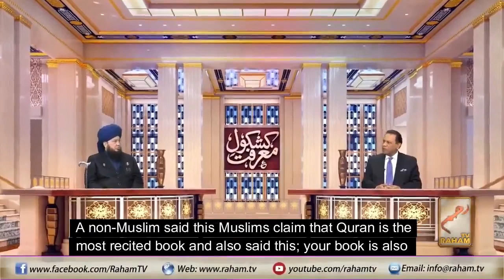Criticism of Non-Muslims on Islam By Mufti Muneer Ahmad Akhoon